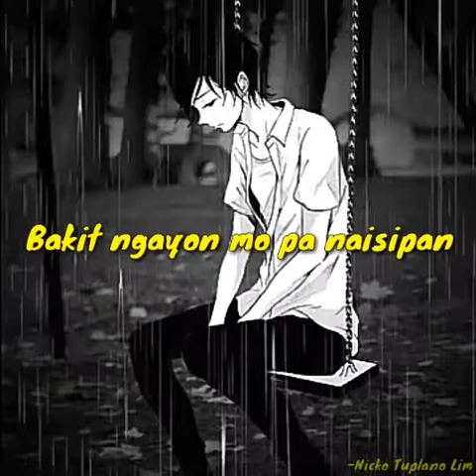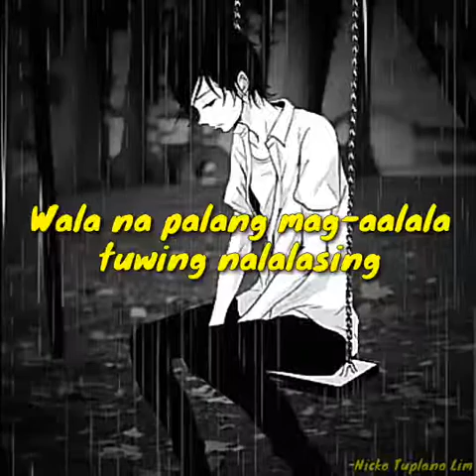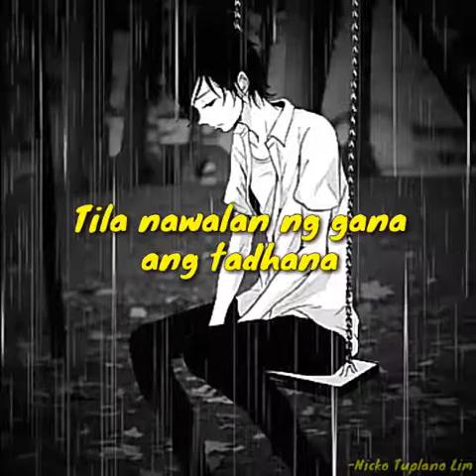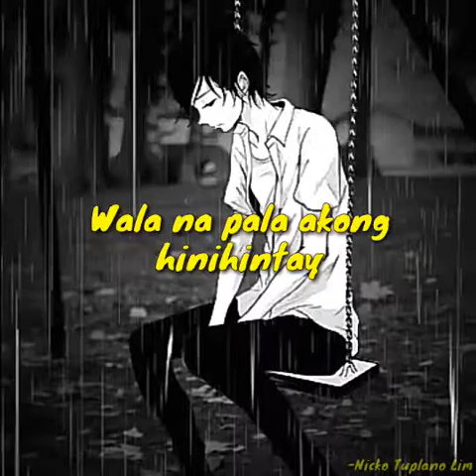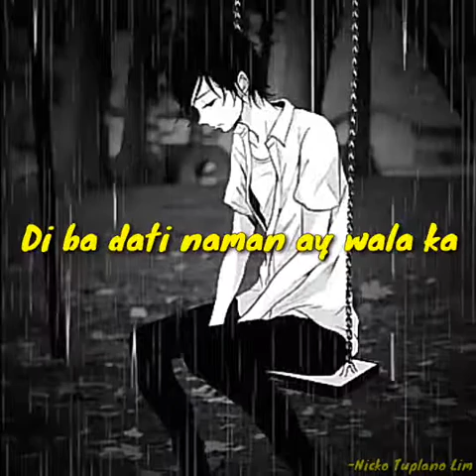Wala Ka Na - Michael Dutchi Libranda lyrics